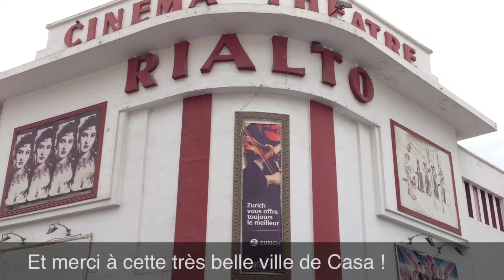Casa Marathon 2012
5 ieme edition du marathon de Casablanca : superbe  !